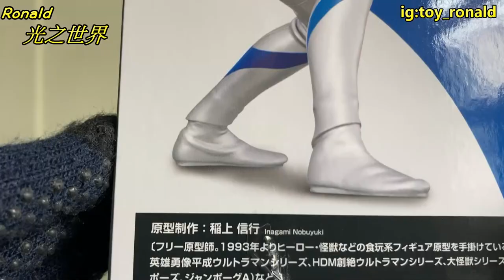[開箱]藍色的巨人是真正的超能戰士！英雄勇像 超人帝拿 奇蹟型丨#鹹蛋超人#超人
今次同大家分享新推出的英雄勇像超人帝拿 奇蹟型